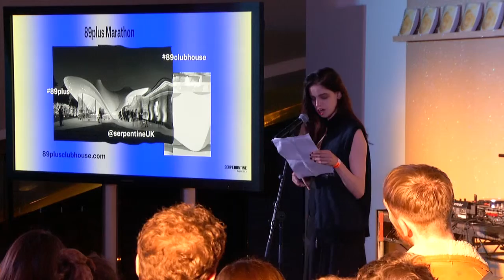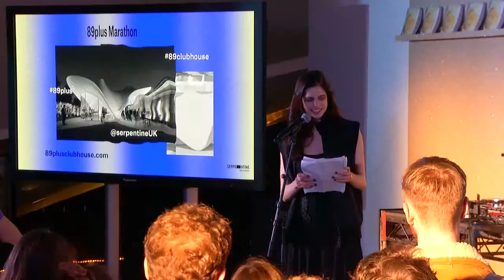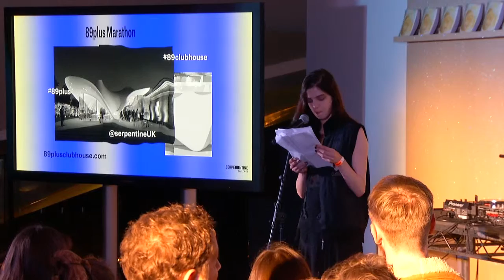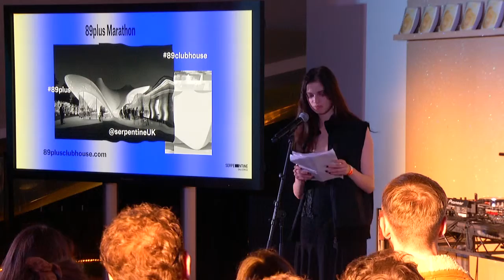89plus Marathon 2013: Lily McMenamy